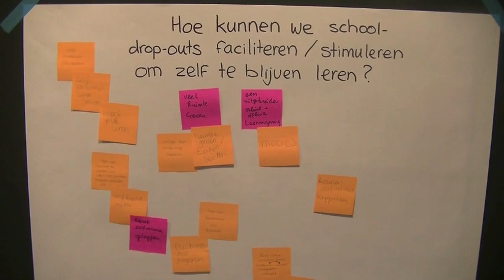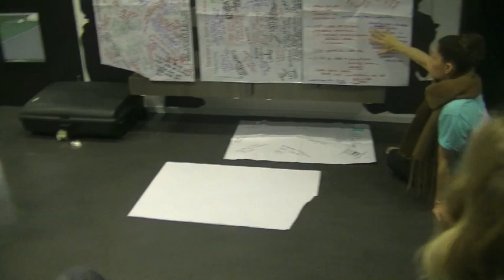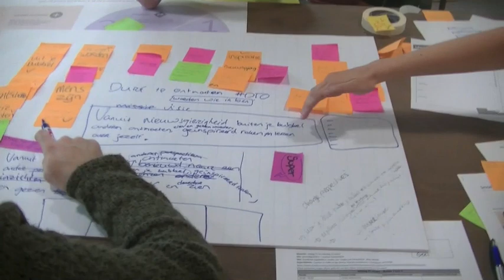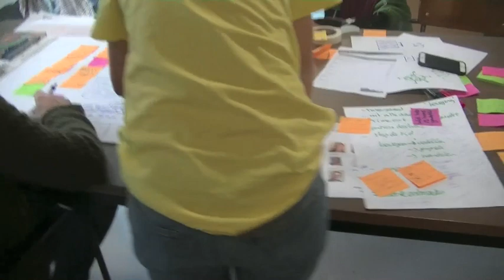Eduhackathon024 dag 2 1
Een filmverslag van dag 2 Eduhackathon024 (tot 15.30 uur)